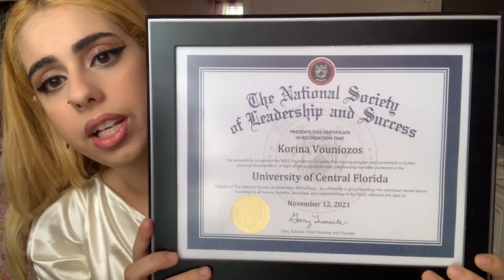My Induction in the NSLS Honor Society | National Society of Leadership and Success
Here's some clips of my induction ceremony as well as information about the society! Congrats to all 2021 inductees!